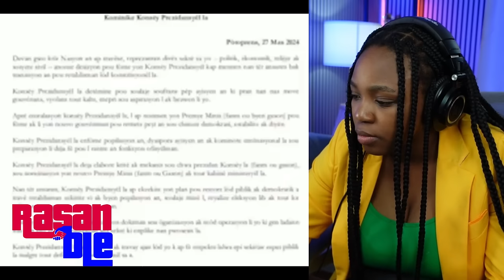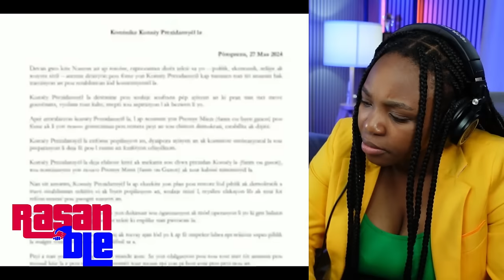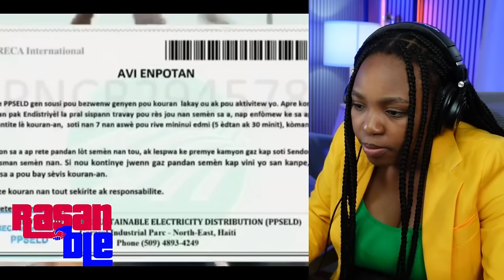Lavwadlamerik Jodi a Guy Philippe Sezi 10 Milyon Dola Pou Konbat Gang Joe Biden Anonse